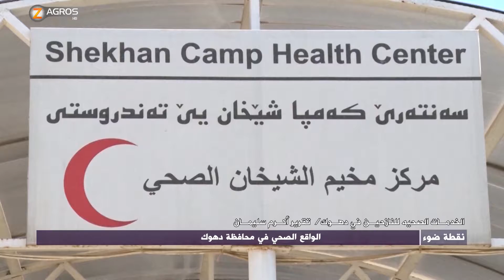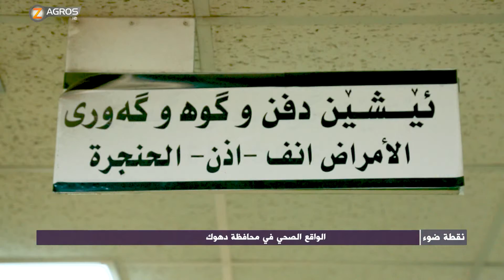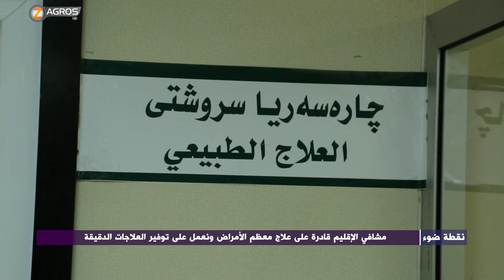نقطة ضوء 9-7 -2018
ضيف البرنامج . د. نزار عصمت مدير الصحة في محافظة دهوك